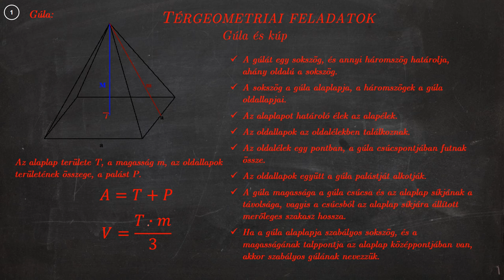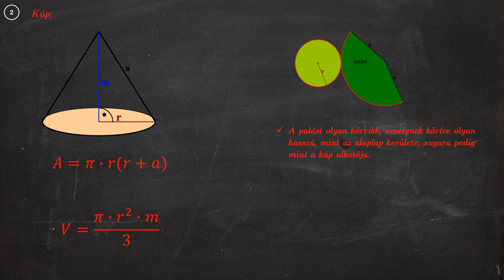Matek gyorstalpaló - Térgeometria 3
Térgeometriai alapok: gúla és kúp.